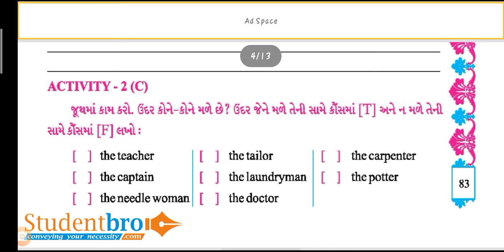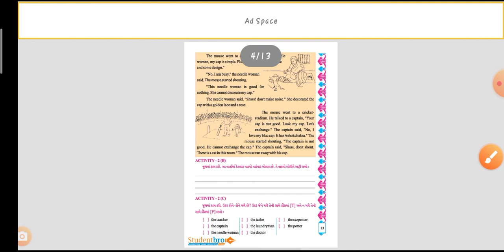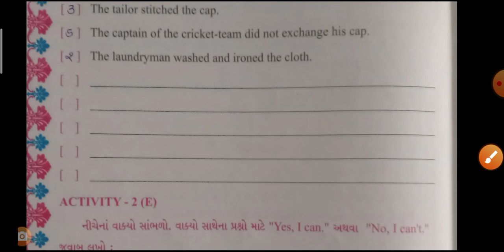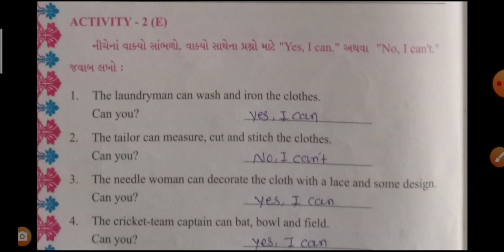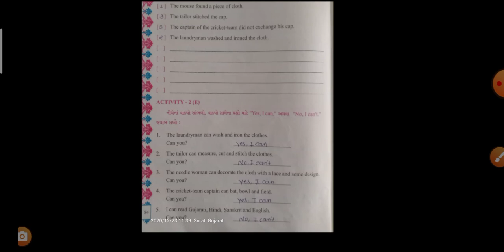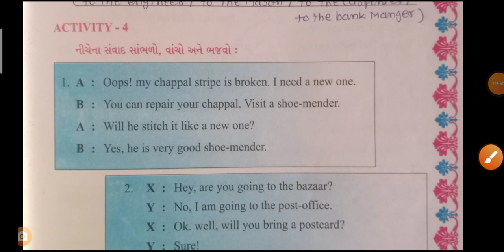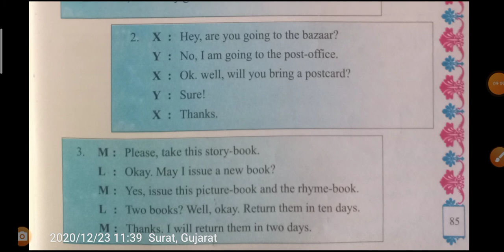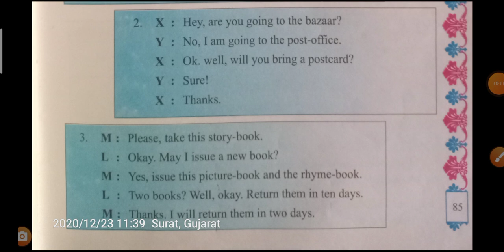std5 eng unit 5 part-2 (8 12)